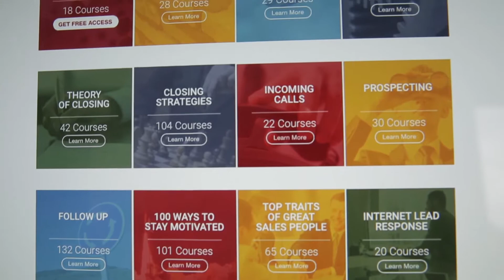HR Professionals: Master the Art of Negotiation and EARN CE!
If you want to learn the most advanced strategies to grow your career and your organization while you earn your continuing professional development credits, check out more courses here at XTRAcredits.